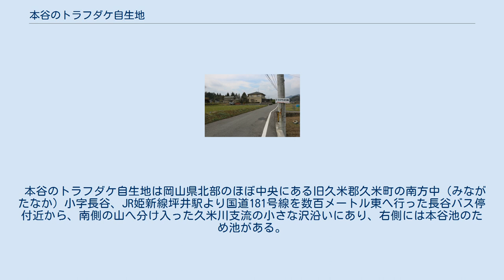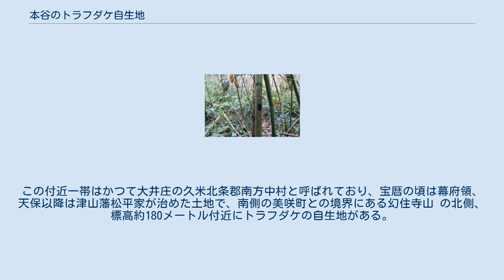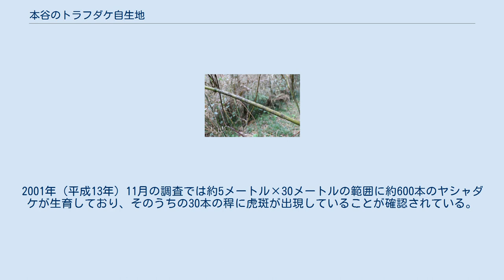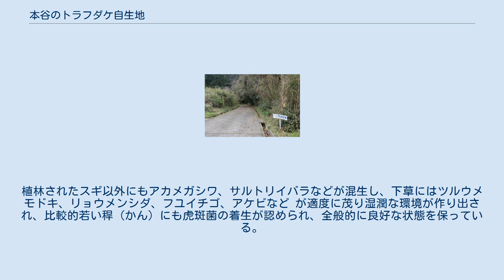本谷のトラフダケ自生地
2021年3月25日撮影。
 本谷のトラフダケ自生地（ほんだにのトラフダケじせいち）とは、岡山県津山市南方中長谷（旧久米町）にある国の天然記念物に指定された竹藪である。
指定名の本谷とは指定当時の久米町南方中字（あざ）本谷より名付けられている。
 トラフダケ（虎斑竹）の自生地は、当地の西側に隣接する真庭市の自生地3か所が1924年（大正13年）に、固有の地名の付かないトラフダケ自生地として国の天然記念物に指定されているが、本記事で解説する本谷の自生地は後年になって存在が確認されたため、1941年（昭和16年）に岡山県の天然記念物に指定され、1976年（昭和51年）6月16日に本谷のトラフダケ自生地として国の天然記念物に指定された。
 本谷の トラフダケ 自生地 岡山市 本谷のトラフダケ自生地の位置。
 虎斑菌が着生した稈。
本谷のトラフダケ。
2021年3月25日撮影。
2021年3月25日撮影。
 本谷のトラフダケ自生地は岡山県北部のほぼ中央にある旧久米郡久米町の南方中（みながたなか）小字長谷、JR姫新線坪井駅より国道181号線を数百メートル東へ行った長谷バス停付近から、南側の山へ分け入った久米川支流の小さな沢沿いにあり、右側には本谷池のため池がある。
この付近一帯はかつて大井庄の久米北条郡南方中村と呼ばれており、宝暦の頃は幕府領、天保以降は津山藩松平家が治めた土地で、南側の美咲町との境界にある幻住寺山 の北側、標高約180メートル付近にトラフダケの自生地がある。
 現、真庭市域の自生地が大正年間にトラフダケ自生地として国の天然記念物に指定された後、ここ本谷の自生地が発見され次第に知られるようになり、1941年（昭和16年）に岡山県の天然記念物に指定されたが、太平洋戦争をはさんで山林の管理が滞り荒廃が進んでしまった。
 1958年（昭和33年）頃より当時の久米町教育長であった牧野邦次らが中心となりトラフダケ自生地の環境改善が図られ、当時は私有地であった自生地を町有地に移管して育成に努め、現、真庭市のトラフダケ自生地とは別件として1976年（昭和51年）6月16日に国の天然記念物に指定（県指定から国指定へ昇格）された。
 トラフダケは約8アールほどの範囲に自生している。
自生地は林道からやや沢筋へ下った場所にあり、周囲は背の高いスギの植林地になっているため、タケへ直接当たる日照時間が少なく、付近一帯は湿度が保たれやすい虎斑菌発生にとって好条件の環境なっている。
2001年（平成13年）11月の調査では約5メートル×30メートルの範囲に約600本のヤシャダケが生育しており、そのうちの30本の稈に虎斑が出現していることが確認されている。
植林されたスギ以外にもアカメガシワ、サルトリイバラなどが混生し、下草にはツルウメモドキ、リョウメンシダ、フユイチゴ、アケビなど が適度に茂り湿潤な環境が作り出され、比較的若い稈（かん）にも虎斑菌の着生が認められ、全般的に良好な状態を保っている。